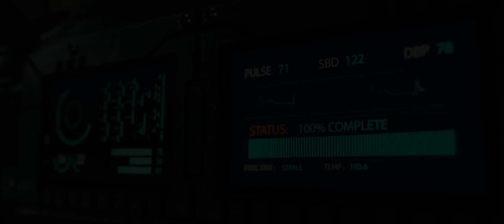Replicas Trailer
A scientist becomes obsessed with bringing back his family members who died in a traffic accident.